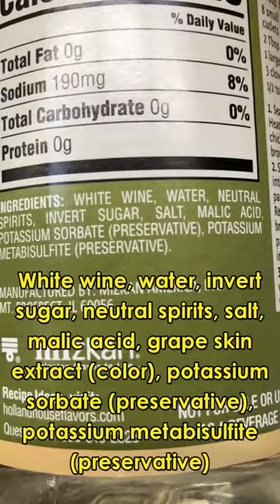Cooking wines suck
You know why you never see any of these YouTube cooking videos, or cookbook recipes, calling for the use of "cooking wine?"  That's because these "cooking wines" we see in the stores are simply terrible.  Julia Child said we should only cook with a liquor we are willing to drink ourselves, and why would we want to drink one of these watered down, salty "cooking wines" when we can just as easily cook with, and drink, real wine?  The discount wine rack at the local liquor store sells cheap wines that cost just as much as these "cooking wines", which means we're not spending any more money if we use cheap, but real, wine in our cooking.